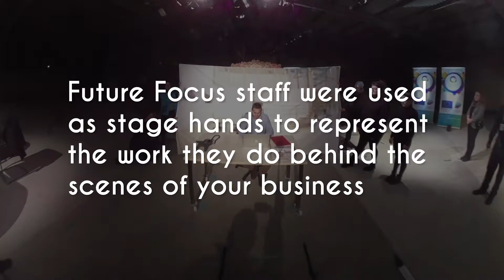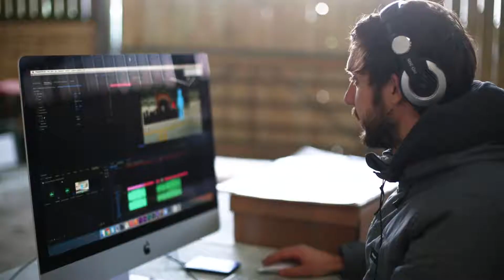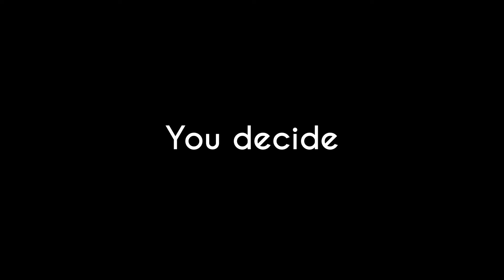Behind the scenes of our new brand film!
You’ve seen the finished brand film…. now how do you fancy getting a sneak peek behind the scenes? Our latest video takes you backstage on the Future Focus film set, giving you an insight into the work that went into creating the final product.

Want to know how we could support your business? Find out more about our Future Focus programme

You can also register your interest by calling 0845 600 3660.